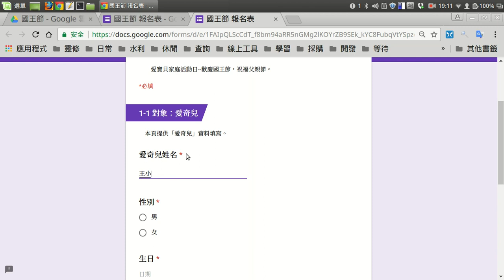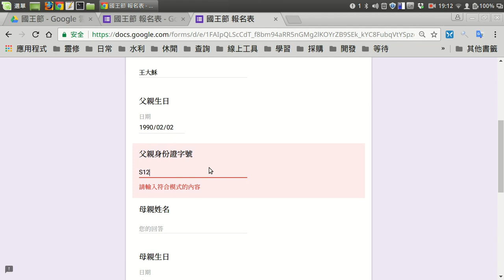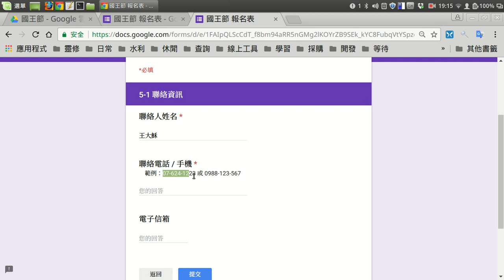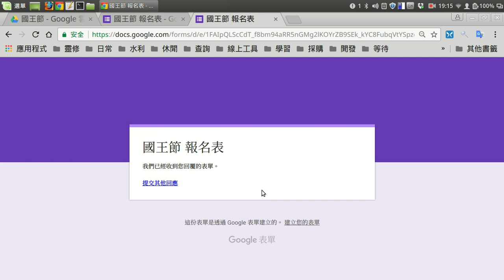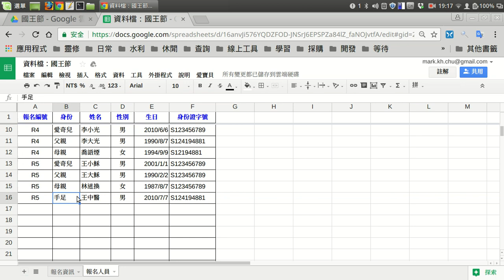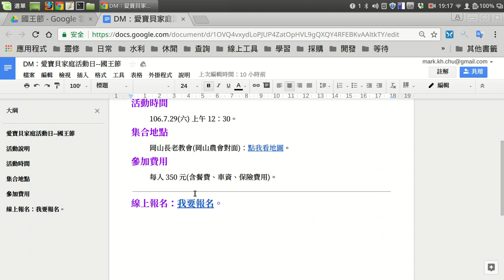利用 google 服務，製作報名表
利用 google 文件、google 試算表、google 表單、google app script 製作整個活動。